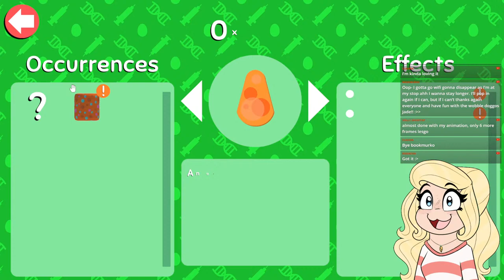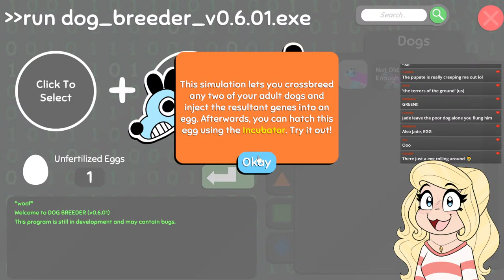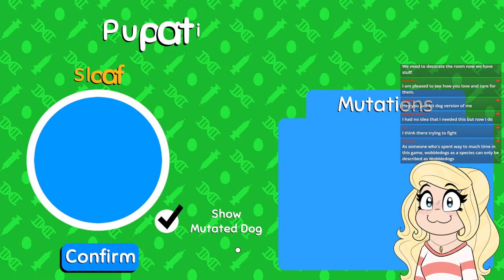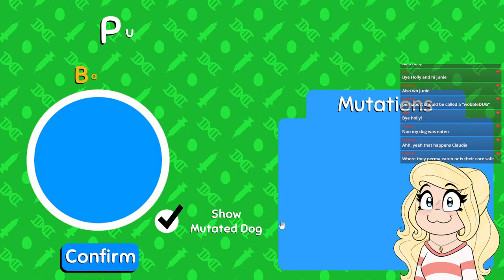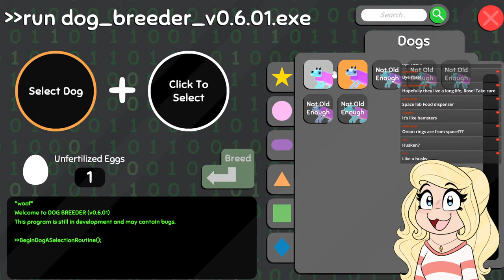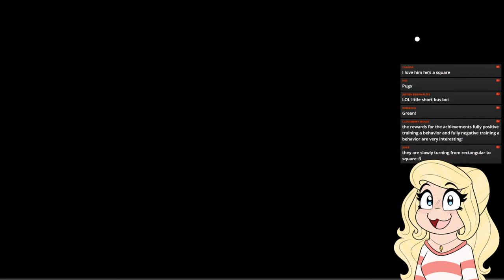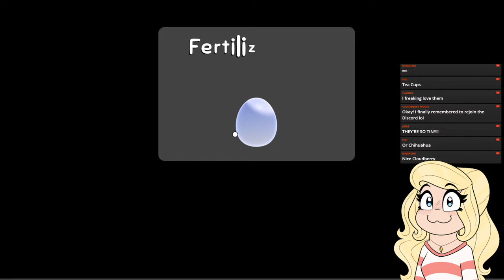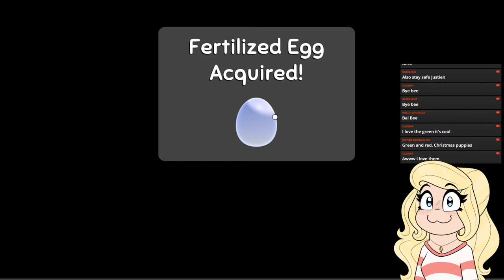Wobbledogs ...?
Streaming each week - Tuesday 4PM PT / 7PM ET!